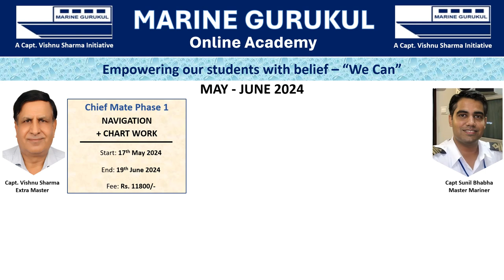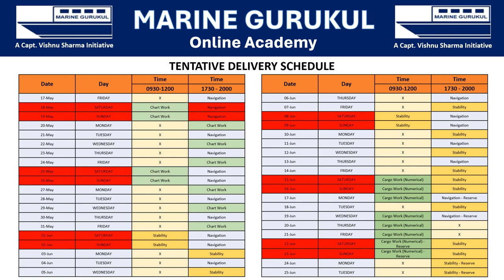Marine Gurukul Online Academy May June 2024 Class Schedule